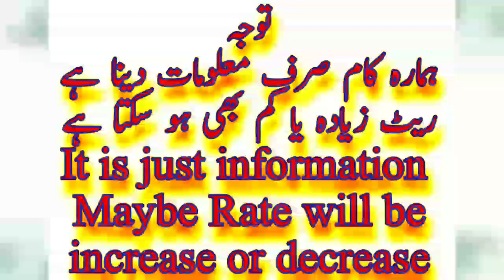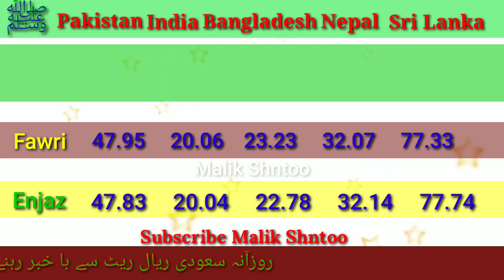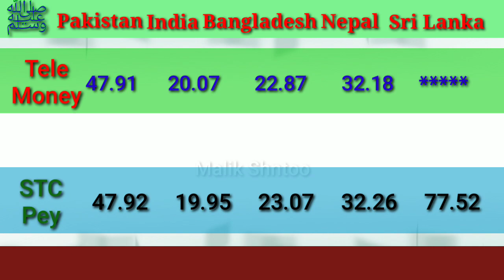Aaj ka Riyal Rate india pakistan Bangladesh Nepal | saudi riyal rate | today Riyal rate saudi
Alahli bank
Express money
Riyadh bank
Enjaz bank